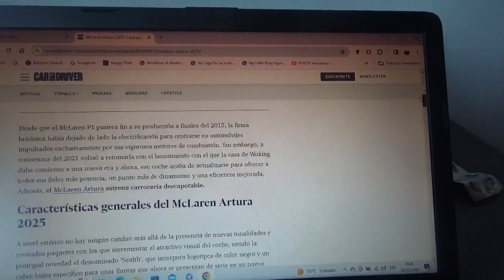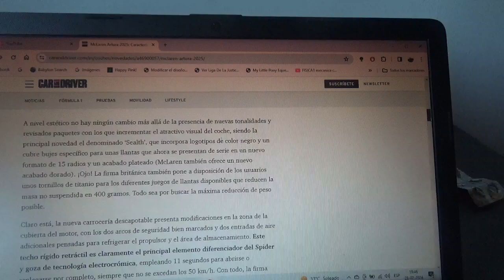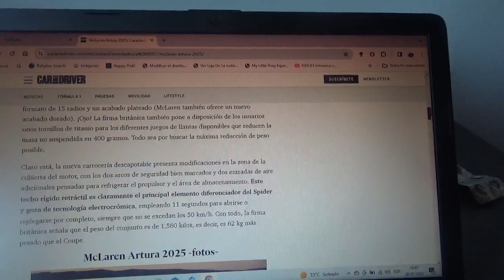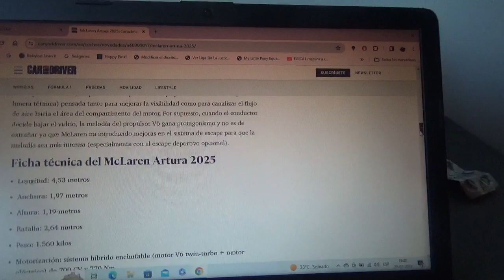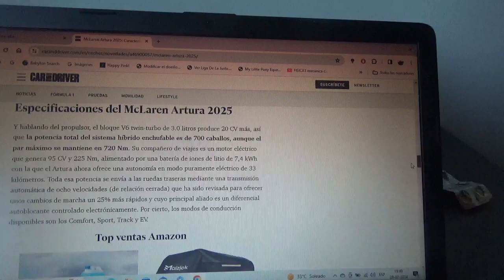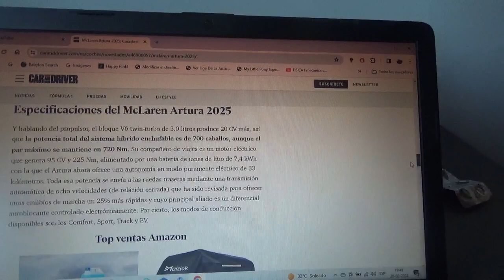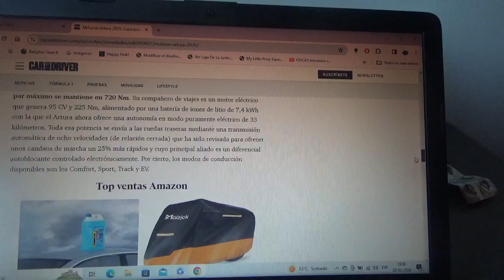Mclaren Artura Spyder información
Aquí les menciono la nueva variante descapotable del coche deportivo híbrido enchufable de la marca automotriz de Woking